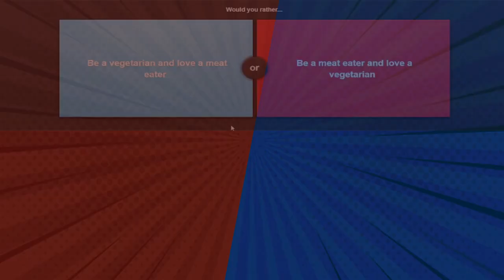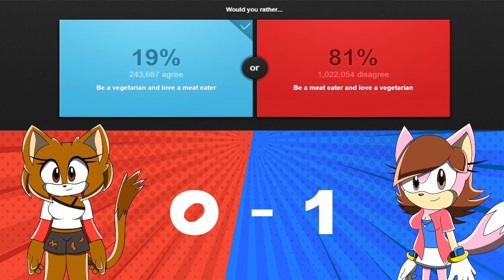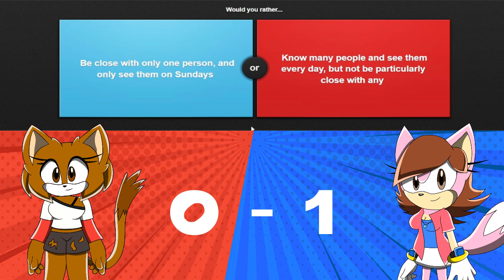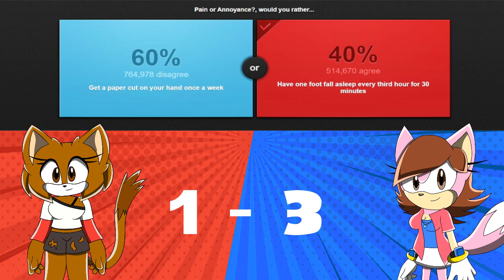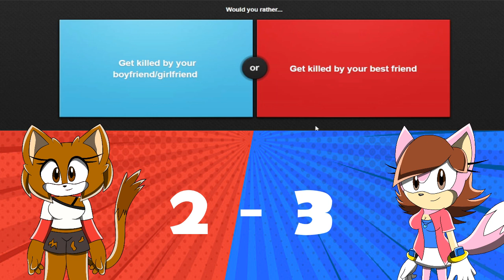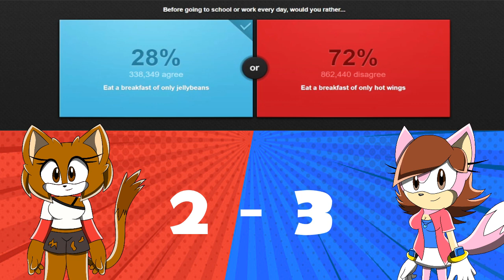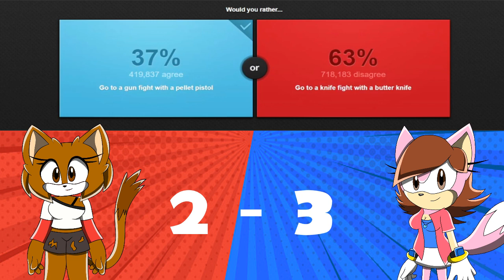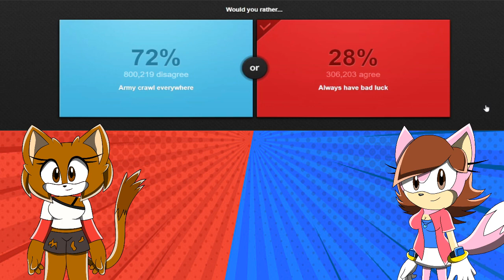Brave and Felice plays Would you Rather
☀️ Channel Description! 🌙

☀️ Social Media! 🌙

☀️ My Friends 🌙

☀️ Special Thanks! 🌙

☀️ Song Used! 🌙